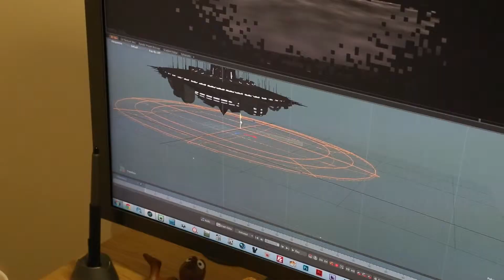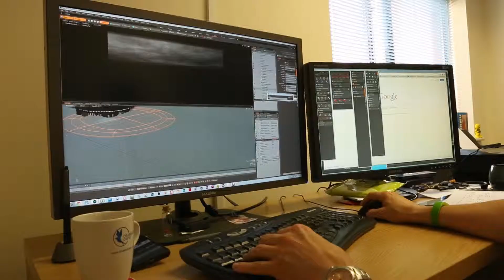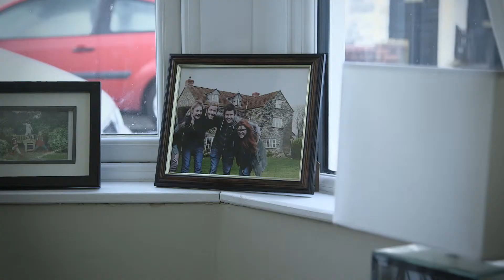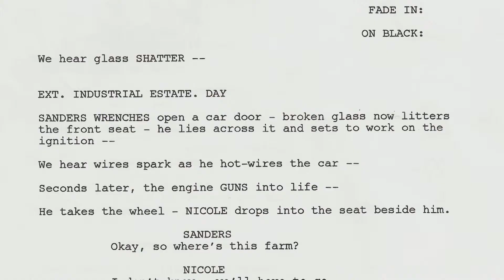Horizon - Behind the scenes: Episode 10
Interview with Writer/Producer/Director Paul Dudbridge, Writer/Executive Producer Chris Marshfield and actor/writer/co-producer Simon Pearce.